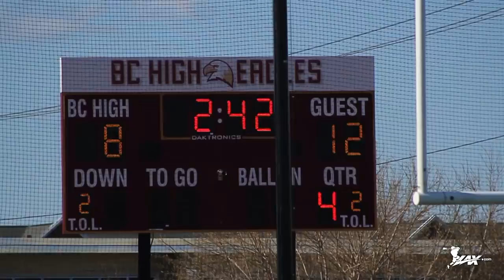Bishop Guertin (NH) vs Boston College HS (MA) | 2018 High School Highlights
- In a showdown between two go the top high school lacrosse programs in New England, the Bishop Guertin School boy's lacrosse team from new Hampshire traveled south to Massachusetts for a match up against Boston College High School. Using a five goal second quarter and a strong defensive effort in the fourth, the Cardinals from BG defeated the BC Eagles by a score of 12-9. Check out highlights from all the action with Lax.com!